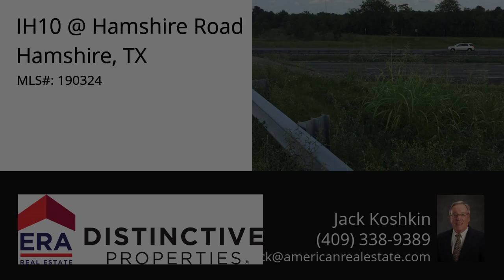IH10 @ Hamshire Road, Hamshire, TX 77762 - MLS #190324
Property Description
GREAT corners on IH 10 and Hamshire Road.  Corners are priced at 3.95 psf.  Easy on and easy off for both corners.  WILL DIVIDE